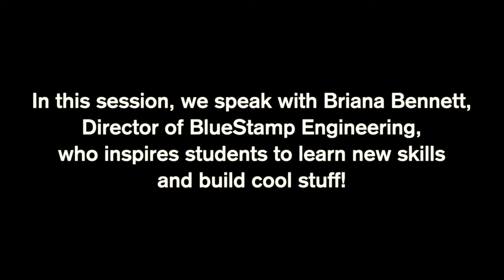Teen Engineering with BlueStamp Engineering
Use this unprecedented COVID time to learn new skills and get hands-on experience.In this video, College Match US founder David Montesano interviews Briana Bennett, Bay Area Director of BlueStamp Engineering.

Briana started her career in educational nonprofits, teaching at a summer program and managing an after-school youth program for underserved communities. Increasingly drawn to the technology around her, she eventually transitioned to working with Bay Area startups and attended a coding Bootcamp to learn full-stack development. She loves technology and her passion is to organize, educate, and inspire others to achieve their goals. She has done this as an operations manager, a consultant for young startups, and as a coach for her gym’s youth rock climbing team. She’s excited to bring all of her passion and experience to BlueStamp to inspire our students to learn new skills and build cool stuff!

Use this unprecedented COVID time to learn new skills and get hands-on experience. Lots of things are closed, but there are still opportunities out there.

Some Questions Answered:
- What is the best way to learn STEM topics?
- What deliverables are important in a summer program?
- What kinds of projects can students build at BlueStamp?
- How do I know if my student is interested in STEM?
- How will the classes be structured?
- What are the most important skills students learn at BlueStamp?
- How is BlueStamp going to help me get into college?
- How can I afford BlueStamp?

Briana also offers viewers of this video a special incentive, so watch until the end to find out what it is!